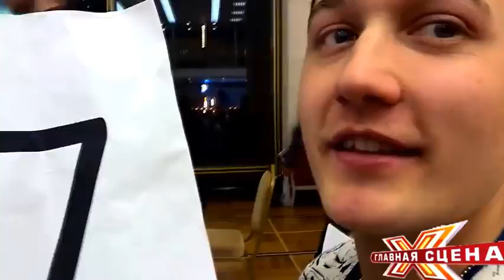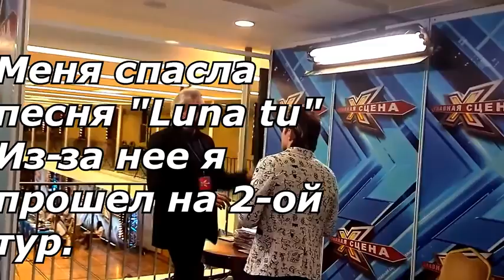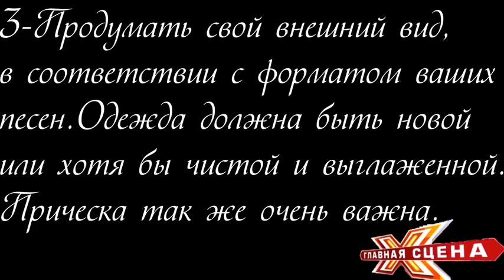ГЛАВНАЯ СЦЕНА!!!КАСТИНГ!!!КАК ПРОЙТИ КАСТИНГ!!!!САМЫЕ ВАЖНЫЕ МОМЕНТЫ!!!2 ая часть